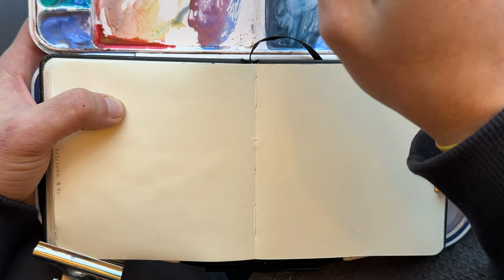The Worst Thing You Can Do to Your Art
We all strive to become better at our craft, but the reality is that if we reach a state where we are always painting well, then something happens to our art, and it is nothing good. In this video i will talk about why painting consistently well is the best way to ruin your art.